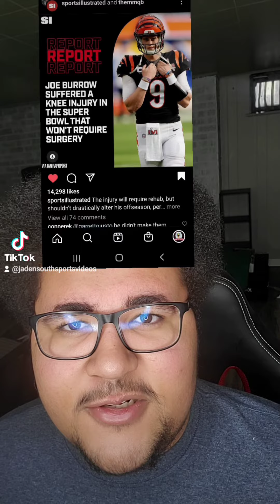Joe Burrow doesn't off-season surgery after knee injury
Joe Burrow injury doesn't require surgery The Bengals need to get the offensive line better